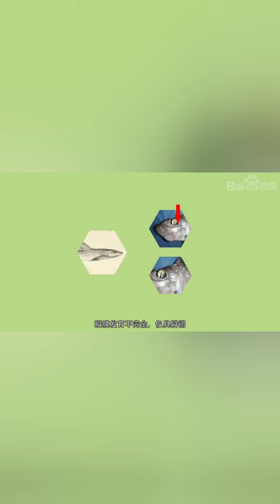【秒懂百科】原来哑巴鲛长这样